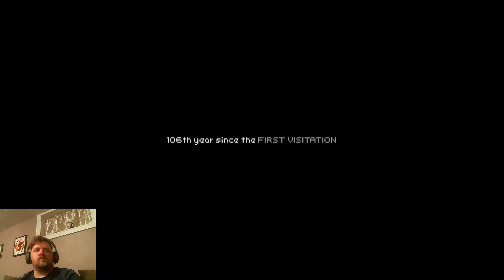Fat Adam Plays - Final Station - Part 1 - And so it begins... again...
Also, we do except donations, 50% of which go to charity and 50% go to increasing the stream value!